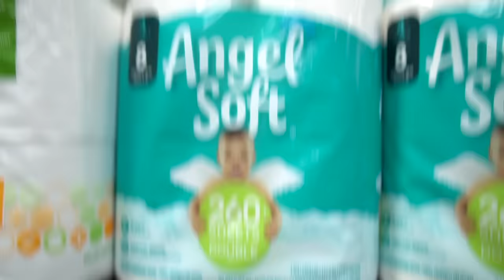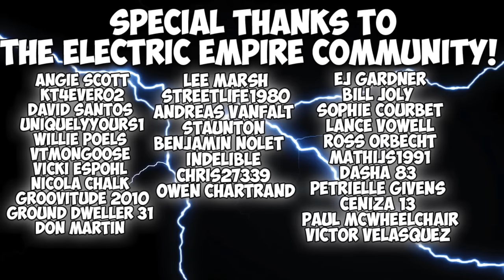THE ULTIMATE WING CHALLENGE! (8,000+ CALORIES)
Hey Everyone! Welcome back to another video and another food challenge! In this video, I decided to go out and make a custom wing challenge with some of the most well known chicken wing places here in America! I included some favorites from Buffalo Wild Wings, Dominos & Hooters!

If you all enjoyed the video, be sure to let me know down in the comments below and also be sure to give the video a like if you enjoyed it!

Follow Erik TheElectric:
Strava: Erik”TheElectric”Lamkin
GamerTag: ErikTheElectric

11251 Rancho Carmel Dr #503077
San Diego, CA
92150

About Erik TheElectric:

I'm Erik.